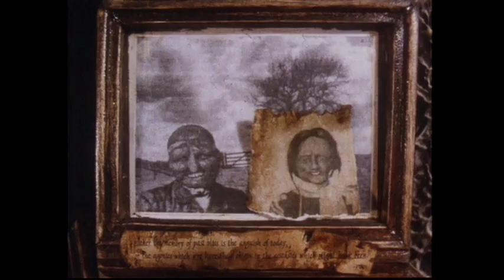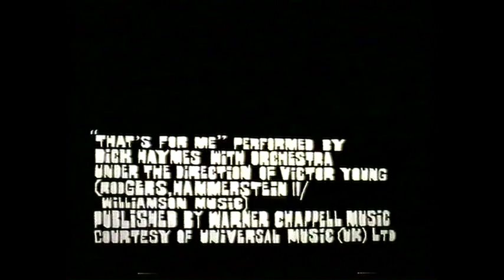The Man in the Lower-Left hand Corner of the Photograph Part 2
Part Two of my short film, 'The Man in the Lower-Left hand Corner of the Photograph', about a lonely old geezer and a maggot.